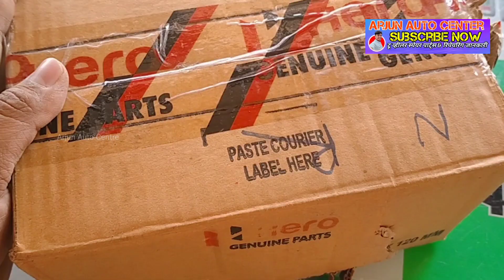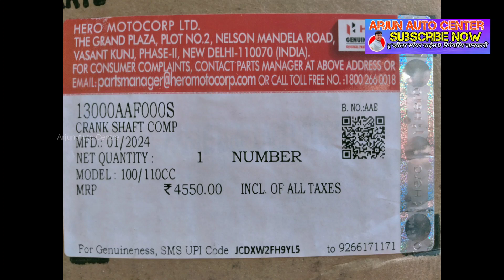hero splendor pro crank assembly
Hero Splendor Crank Assembly price
Splendor CRANK BEARING price
Passion pro Crank repair cost
Hero Bike Crank Price
Passion PRO CRANK BEARING price
Bike engine Crank price
Passion Pro Crank price
Splendor Crank Price in India
HF Deluxe CRANK BEARING price
SUPER SPLENDOR Crank BEARING price
Crank price List
Hero Glamour crank price
hero splendor plus crank assembly price
hero passion pro crank assembly price
hero hf deluxe crank assembly price
hero splendor nxg crank assembly price